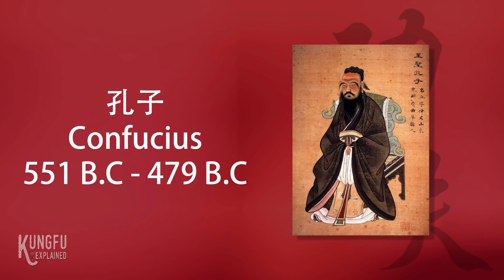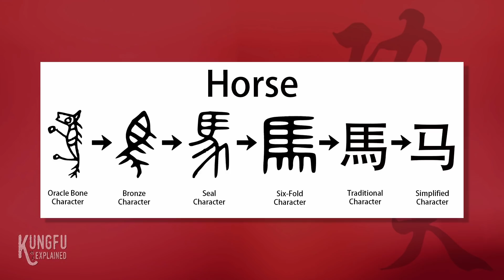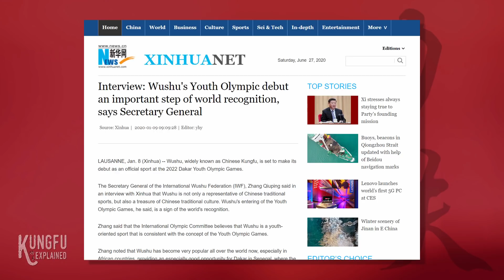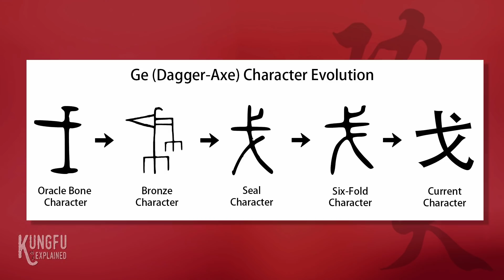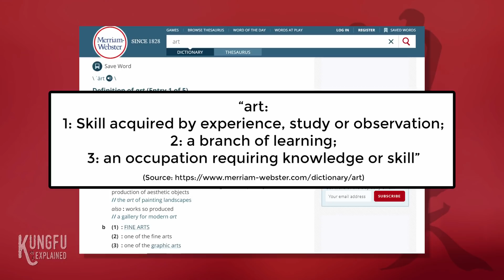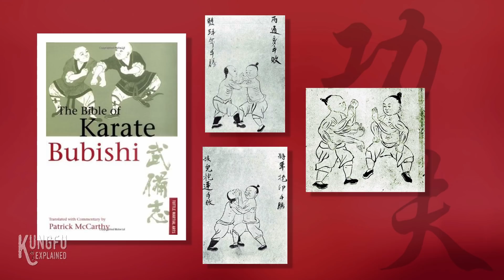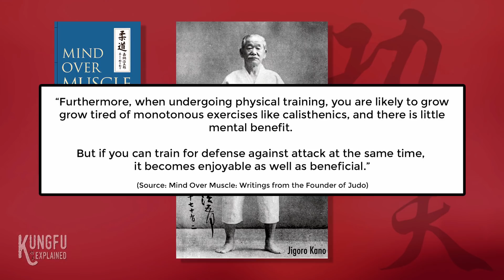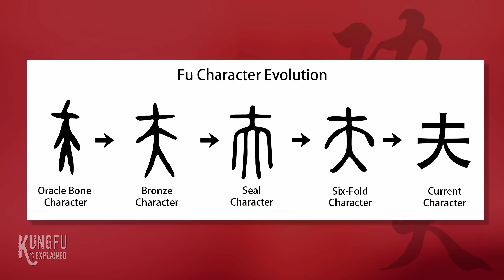Wushu & Kungfu - What's in a Name? - Kungfu Explained #01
In the series "Kungfu Explained" I will introduce and discuss various topics related the Chinese martial arts and their surrounding cultures in an effort to present deeper insights and information on these practices to the public.

Episode #01 - What's in a name? Wushu & Kungfu
In this first episode, I will discuss the two most commonly used names for Chinese martial arts, namely Wushu and Gong Fu. I’m sure everyone can agree that names and their meanings are important, so lets take a deep dive into these terms.

Recommended Books from this Episode:
Bubishi - The Classic Manual of Combat
Mind Over Muscle: Writings from the Founder of Judo